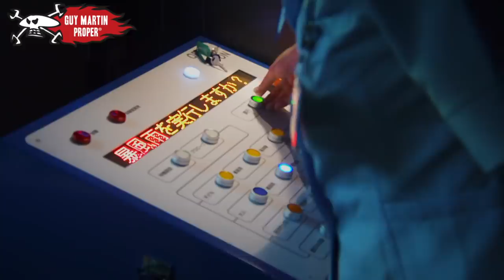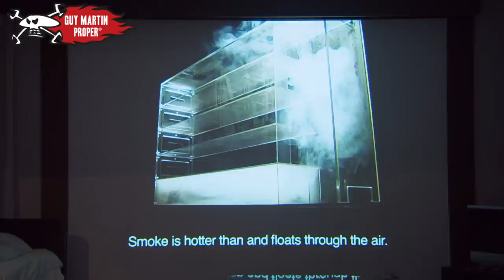Guy trains for a Japanese Earthquake | Guy Martin Proper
Guy Martin visits a slum in Yokohama; pays his respects at Hiroshima, and takes a dip in the mildly radioactive waters of a spring; and participates in one of Japan's oldest fireworks festivals. In this clip, Guy trains for an earthquake. To watch the full documentary head over to All4